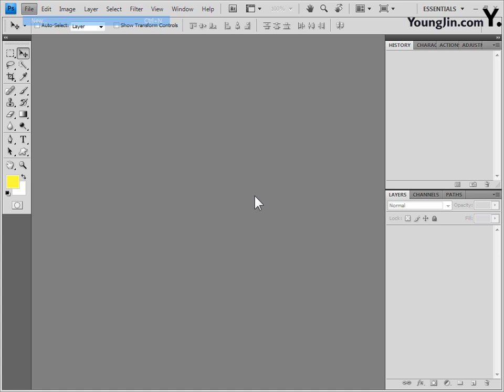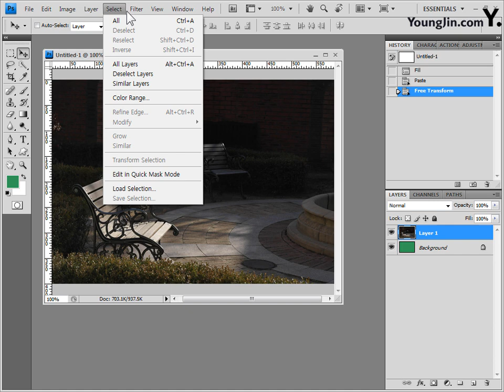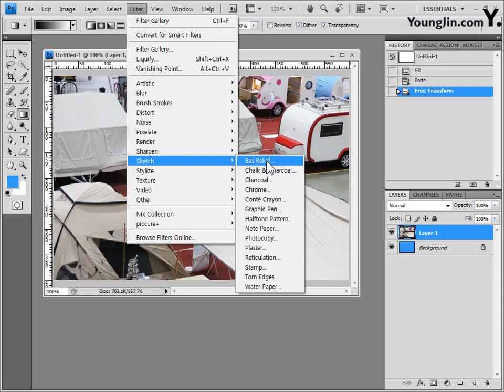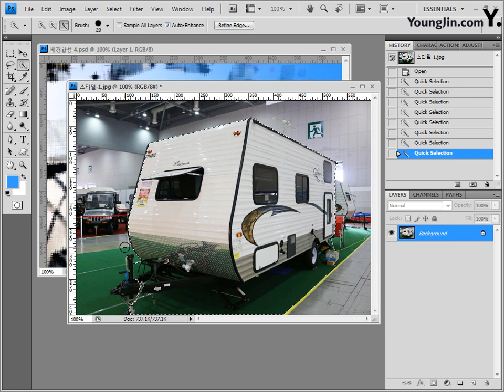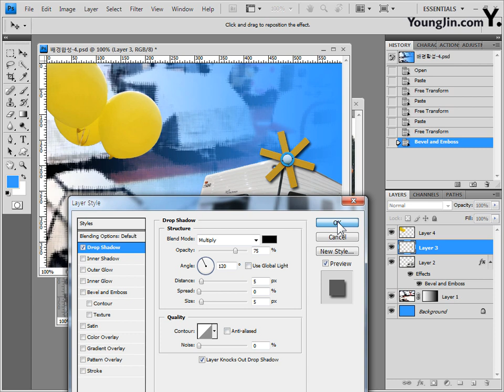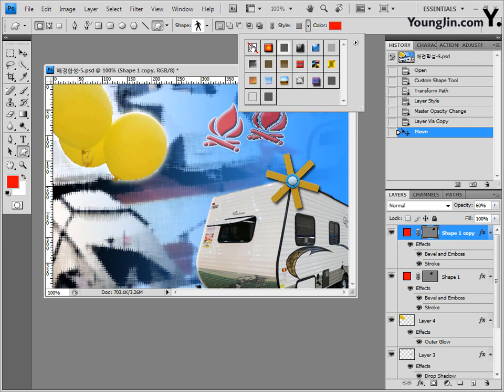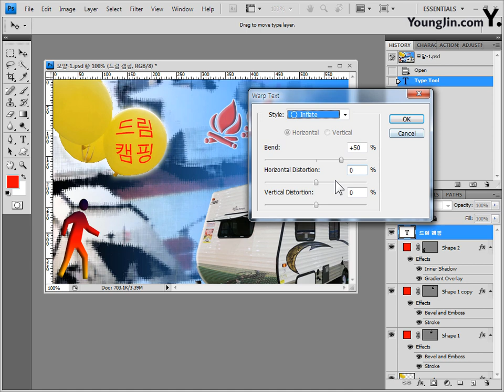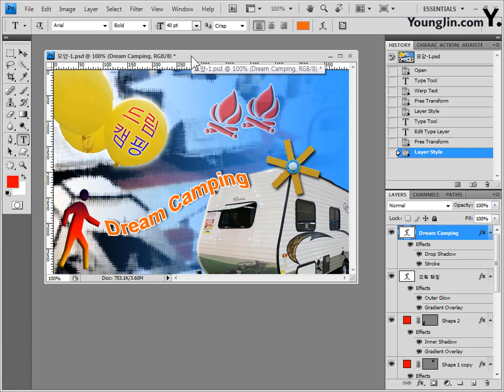Part3 [기능평가] 사진편집